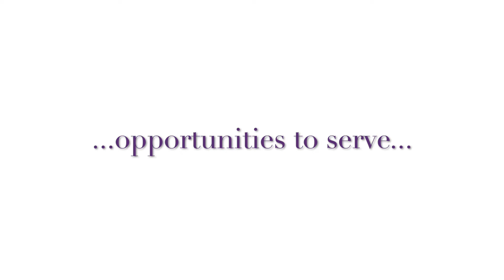Catholic Schools Week 2020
As we celebrate Catholic Schools Week, we want to express our sincere gratitude to the Saint Joseph Academy for choosing the gift of a quality Catholic education.